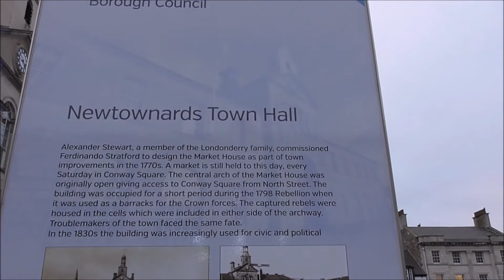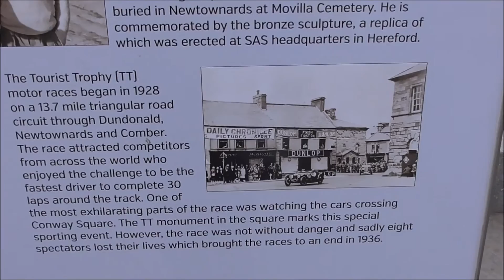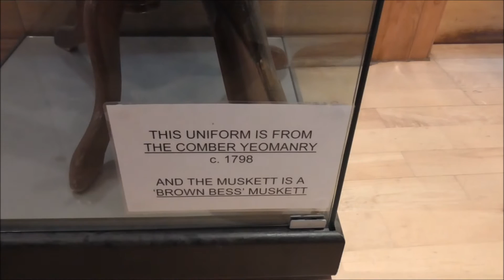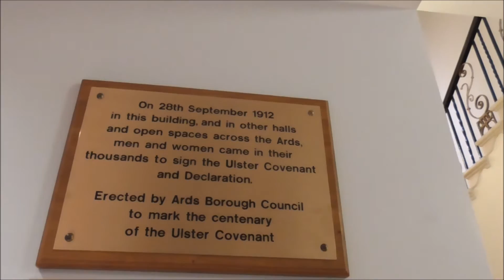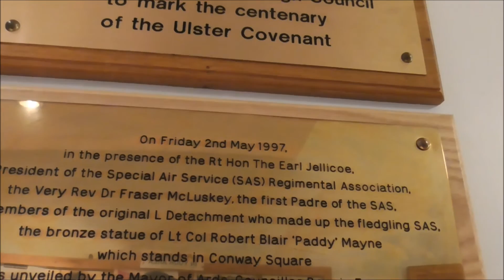Newtownards Town Hall History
We have stopped at Newtownards. This is the Town Hall and locaal Market Square.
The Town Hall was built as the Market House and finished in 1770.

Newtownards and the United Irishmen 1798 Rebellion
The Town Hall (Market House) is steeped in history. The ground floor of the building acted as a market for local traders. There
was also a “lock – up” cell with grilled windows around which were grooves reputed to have been made by the fingers
of prisoners! The upper storey contained an assembly room, now called the Londonderry Room.The Market House was seized by the United Irishmen, on their way to the Battle of Saintfield, during the 1798 Rebellion. By the end of Sunday 10th June, the whole
of North Down and the Ards Peninsula was in the hands of the rebels. When the authorities resumed control by the end
of the week, a period of savage reprisals ensued. Rebels were rounded up and imprisoned in the cells below the Market
House to await judgement and execution by hanging. By the end of the 19th century the building was used more as a typical Town Hall than a court or market house. The Town Hall was given to the
town commissioners in the 1900’s as a gift by Lord Londonderry.
Today the building is home to Ards Arts Centre, where a variety of artwork is regularly exhibited and is open to the
public. Conway Square in which the town hall
sits was named after Lady Sarah Frances Seymour – Conway, daughter in law of Alexander Stewart, who established Mount Stewart,.
Inside the Town Hall is a mannequin wearing an original uniform of a 18th century Crown infantryman. His main weapon is his long heavy Brown Bess Musket.